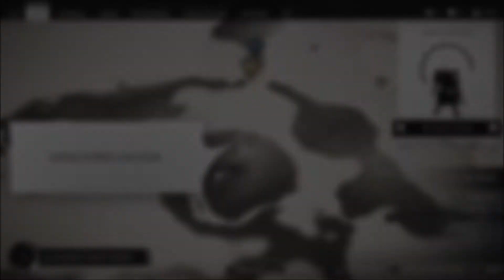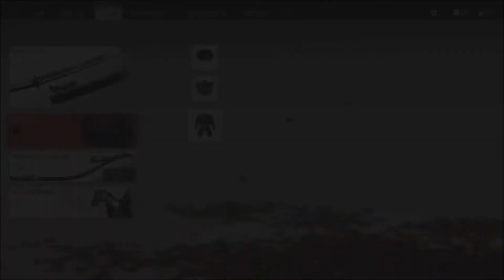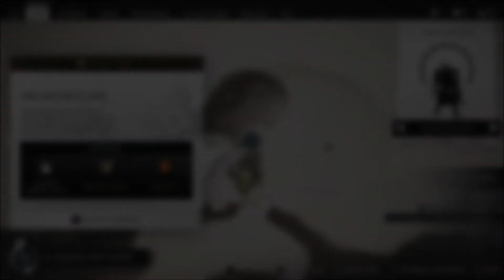Ghost Of Tsushima Walkthrough Part 40